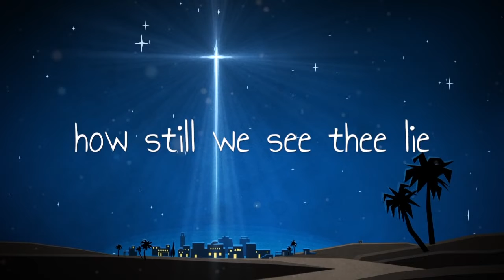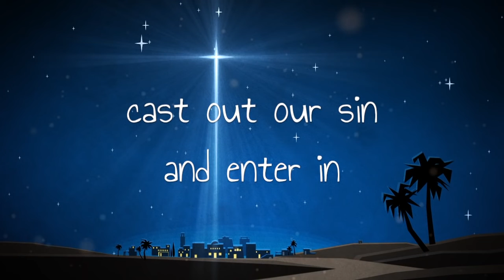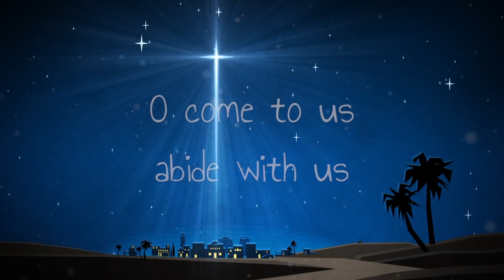01 O Little Town of Bethlehem